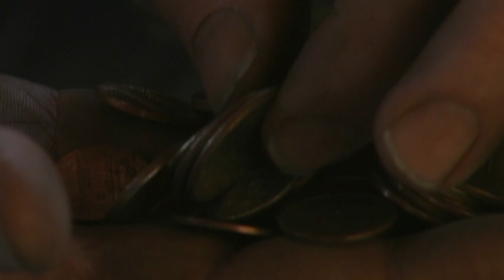THE GREATEST CHALLENGE - Music by Liam Boyle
Almaden Films presents THE GREATEST CHALLENGE
Film music composed by Hans Karl
Director of Photography by David Mesloh
Music video edited by Shawn Flanagan
Film edited by Carlos Negrete
Makeup by Lisette Townzen
P.A. Thomas Falzarano

Produced by:
Shawn Flanagan-Neil Giannini-Sheila Gunn-Tim Halpin-Ruili Hu and David Mesloh
Written and Directed by Shawn Flanagan

CAST:
Tim Halpin-Bill Toliver-Randall King-Kathy McGraw-Keith Ellis-Thomas Fahrner-
Thomas Falzarano-Paul Jerome-Irit Levi-Shawn Flanagan, Jr.-Patrick Joseph Maloney-
Rick Mello and Marty Sammon.

SPECIAL THANKS:
Michael Andres-Nancy Berwid-Glen Corbus-Molly Craft-Robert F. Derham-John P. Dixon-
Eva Lezama-Nita Halpin-Robert Halpin-Ruili Hu-Hans Karl-Liam Boyle-Bill Kecskes-
Karl Laucher-Jaime' Nava-Dan Nelson-Debbie Netzke-Walt Netzke-Andy Olson-
Steve Pluto and James Rodriguez.